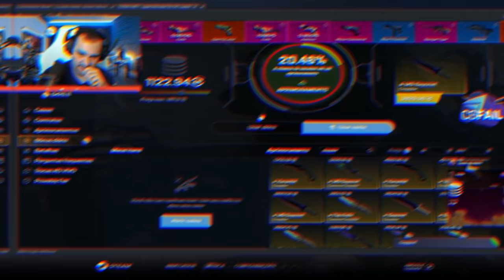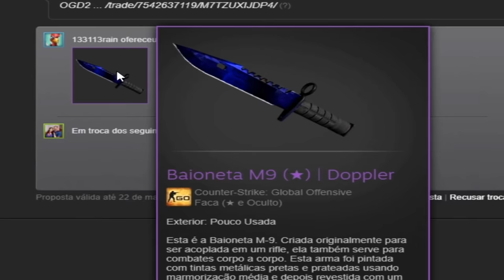Ganhei uma M9 "Fake SAFIRA" no meio do JOGO de CSGO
Fui abrir caixas no meio de um COMP e ganhei essa faca linda!